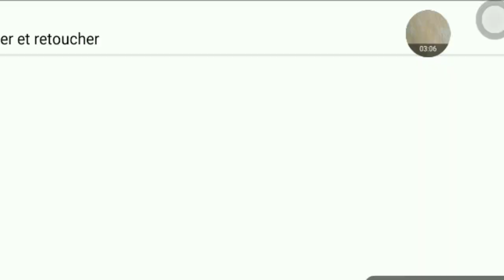une journée avec une amie premium sur Brookhaven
Salut tt le monde une journée premium